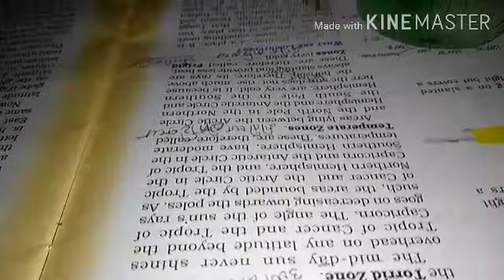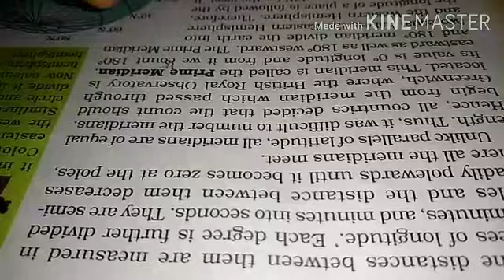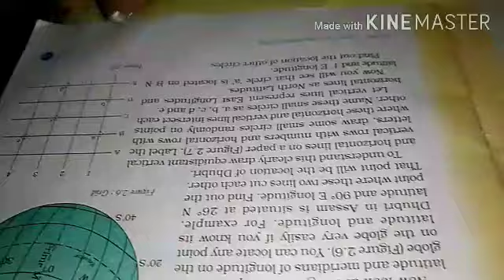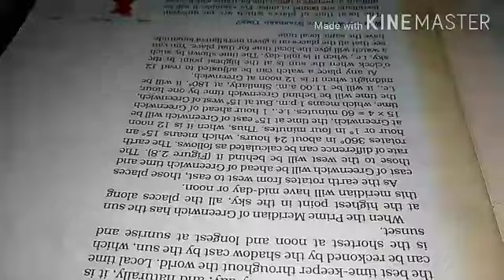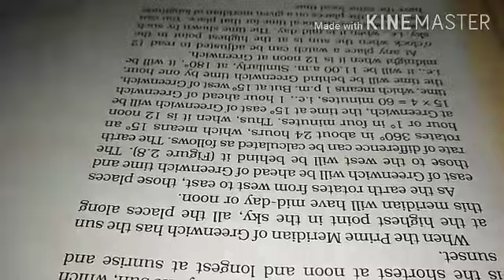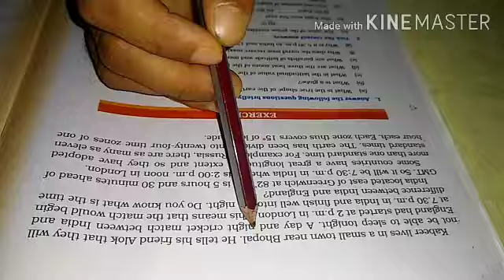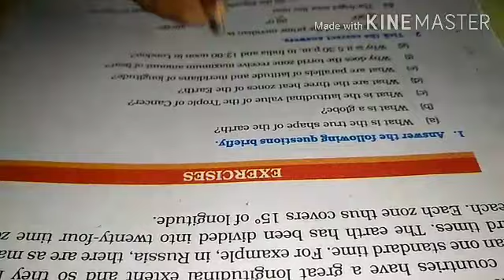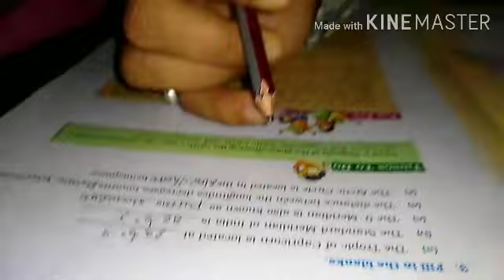Class 6th Geography part 2 nd of chapter 2nd by D.N Maharaj